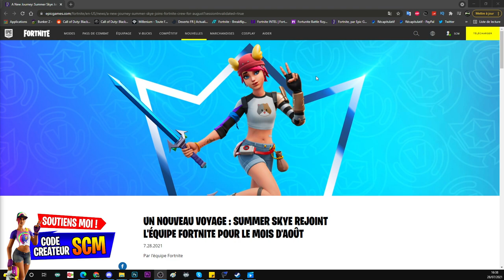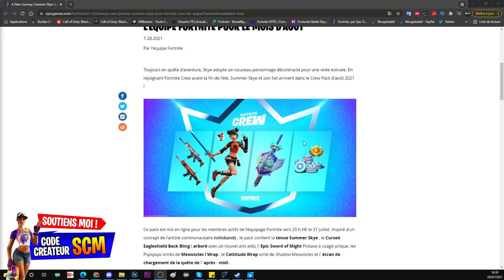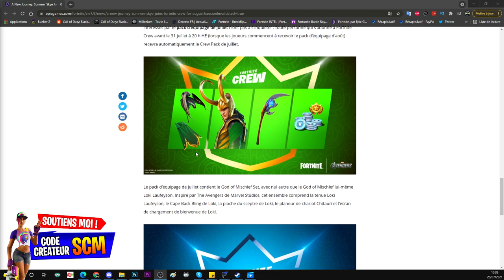PRÉSENTATION DU PACK DU MOI D'AOUT DU CLUB FORTNITE, INFO CLUB FORTNITE AOUT, SKIN SUMMER SKYE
Lien officiel pour plus d'information sur le club fortnite du mois d'aout

▬▬▬▬▬▬▬ • BIENVENUE 😍 • ▬▬▬▬▬▬▬

▬▬▬▬▬▬▬ • PARTENAIRES 💪 • ▬▬▬▬▬▬▬

👉StealthGamer:
"SOISCOOLMEC"
"STRIKESOISCOOL"

TikTok "SoisCoolMecYTB"
👻Snapchat "soiscoolmec"

.▬▬▬▬▬▬▬ • TOP DON 💰 • ▬▬▬▬▬▬▬

▬▬▬▬▬▬▬ • MUSIQUE OUTRO 🎵 • ▬▬▬▬▬▬▬